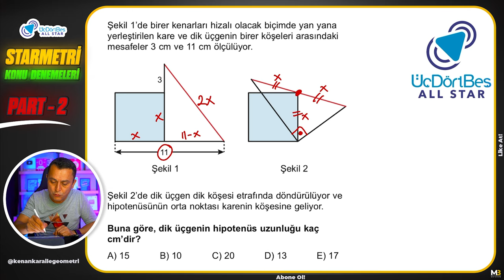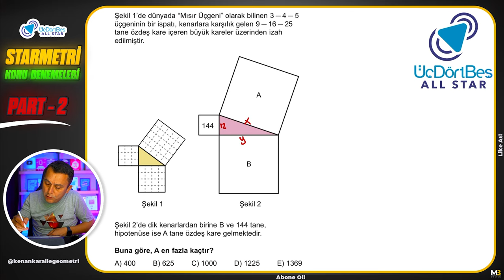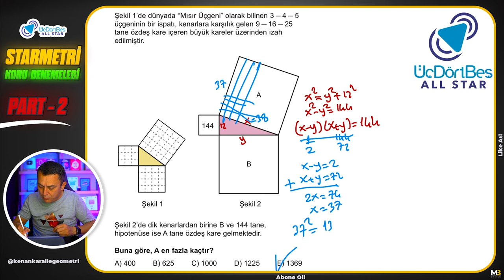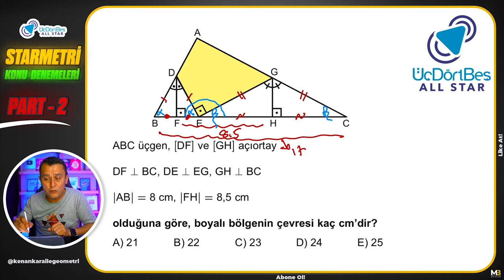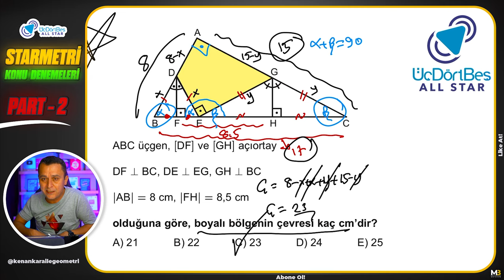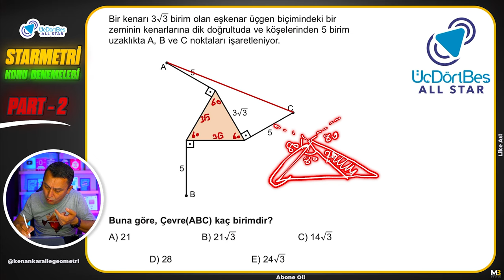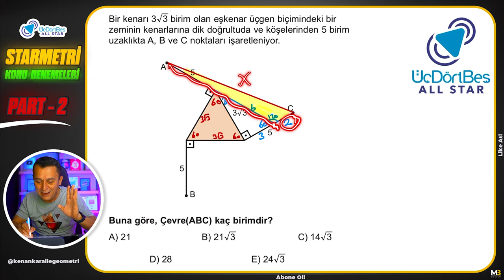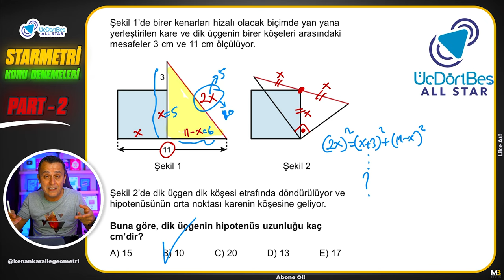ÖZEL ÜÇGENLER DENEMESİ | STARMETRİ KONU DENEMELERİ PART - 2 | Kenan Kara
📐 STARMETRİ KONU DENEMELERİ KAMPI 🔥🔥